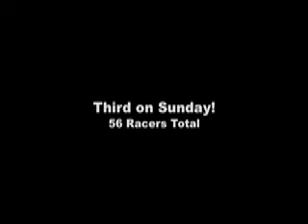J5 Rachael DesRochers USSA Far West GS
Rachael DesRochers comes back from a crash on Saturday and a tenative 1st run Sunday to nail her second run for her first Far West podium.